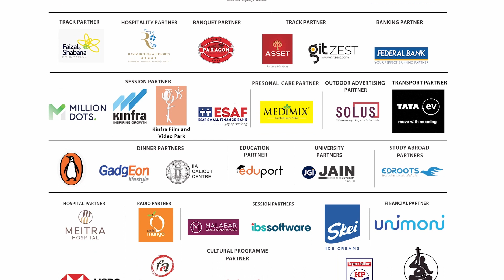Storytelling: Thenmavu | Anish Abraham | CKLF | Kerala Literature Festival 2024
12/01/2024 KLF DAY 2 - MANGO
Storytelling: കഥാമാലിക - തേന്മാവ് / ബഷീര്‍
Speaker: Anish Abraham